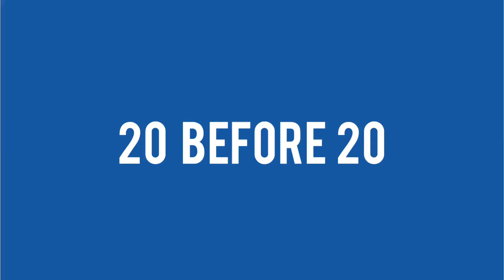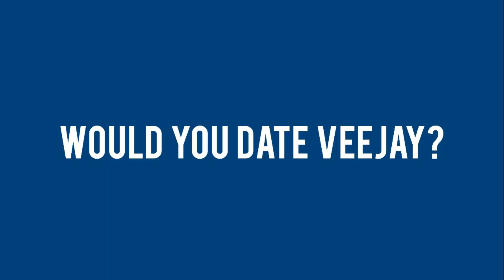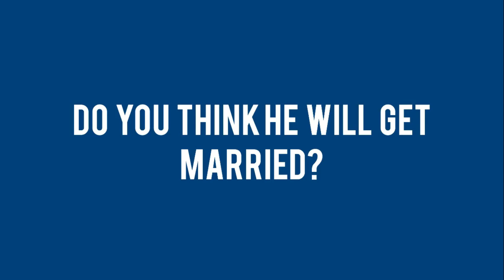20 BEFORE 20 Part 2 ( Would you date VeeJay)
Part 2 of 20 Before 20, here we talk about my love life. Hope you enjoyed the video and may the good Lord bless you.